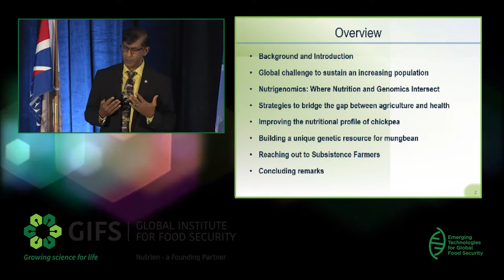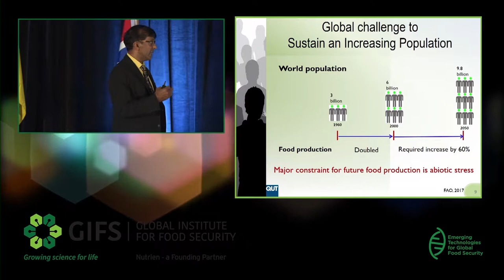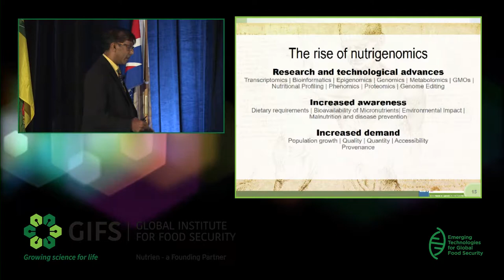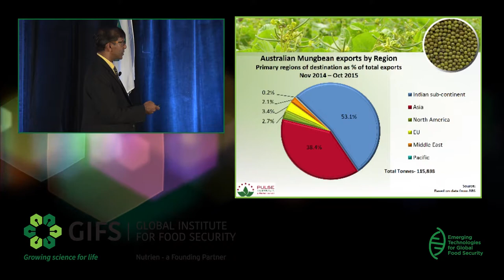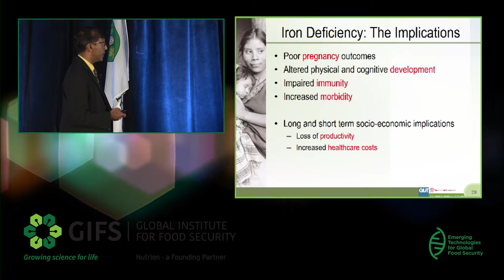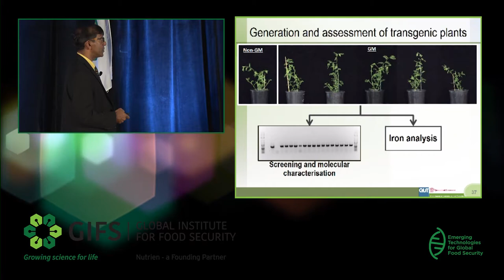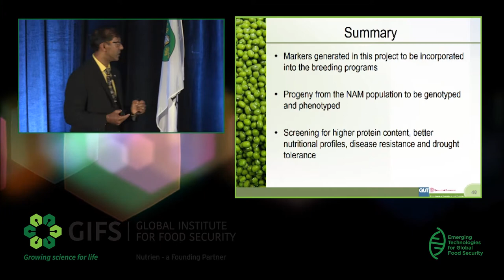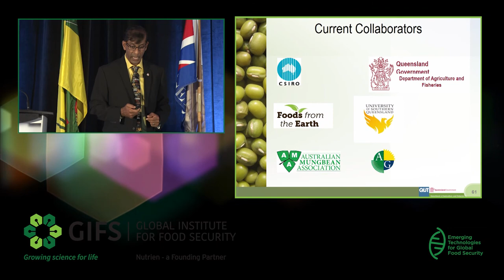GIFSconf18 - Nutrigenomics: Bridging The Gap Between Agriculture And Health by Sagadevan Mundree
Sagadevan Mundree, Queensland University of Technology: Nutrigenomics: Bridging The Gap Between Agriculture And Health